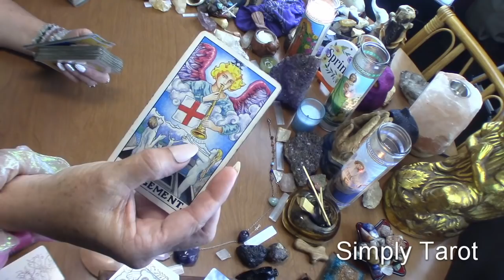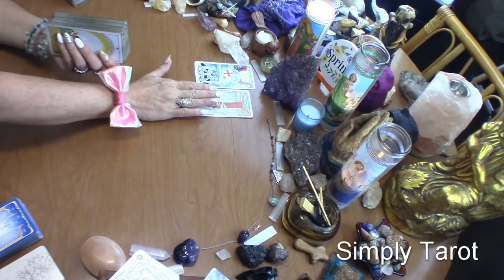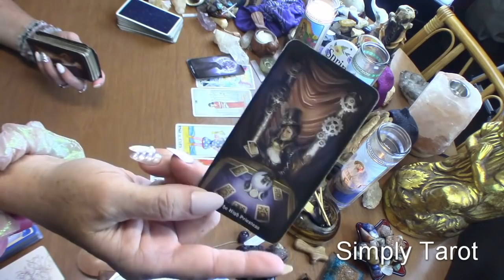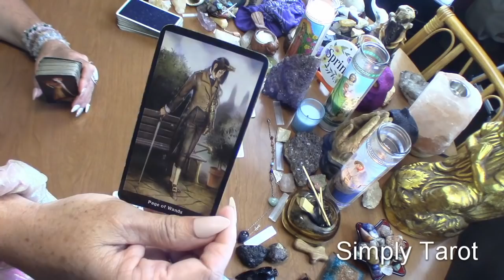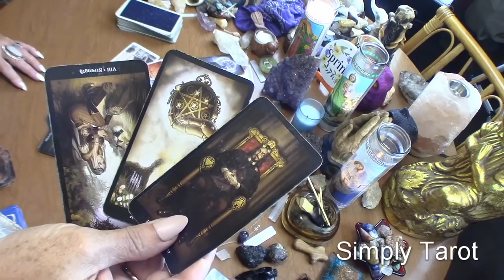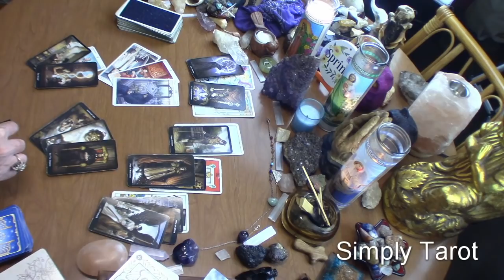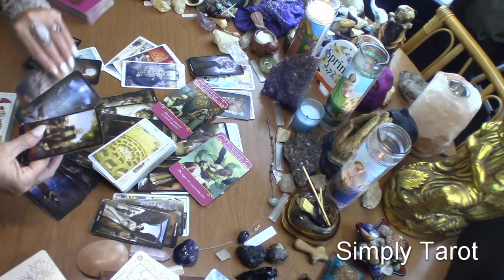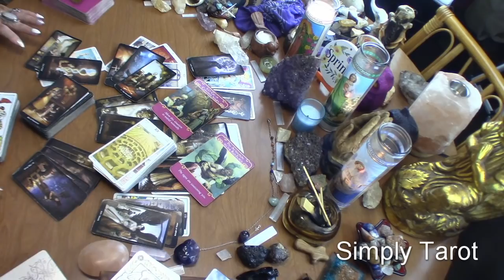Aquarius they didn't put in Effort back then, And now they wanna try, Hmm... Follow your intuition,